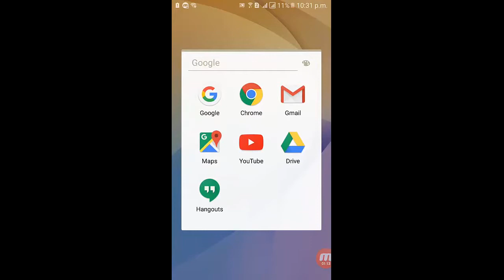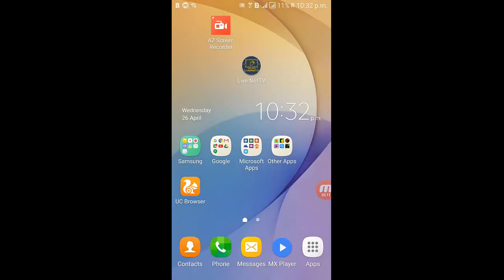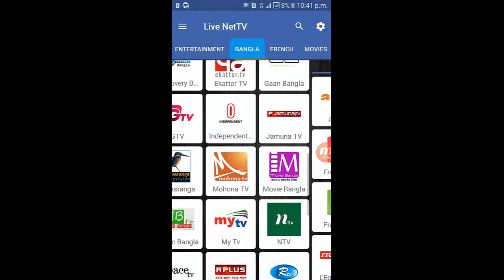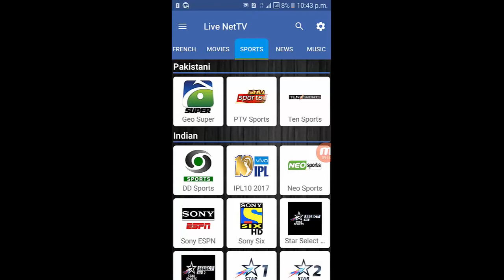How To Watch Live TV On Android Mobile Phone | Bangla Tutorial | 500+ Tv Channel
If you want to watch all tv channel in mobile. I think its the best Apps For you.If u want to use it